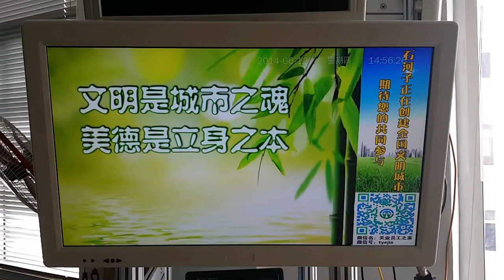22 inch bus monitor with 3G function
It can be used well in the bus or coach.